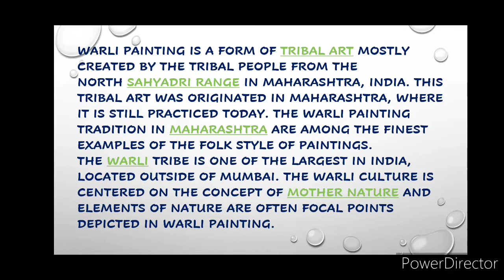CLASS VII ,WARLI PAINTING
ART AND WORK EDUCATION